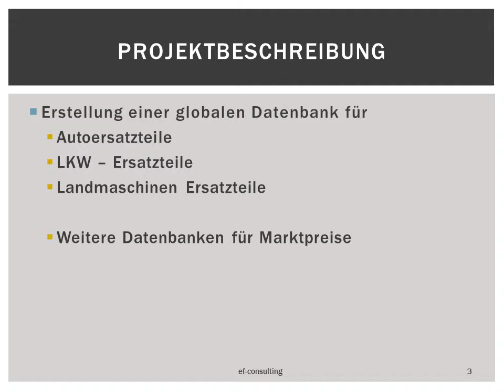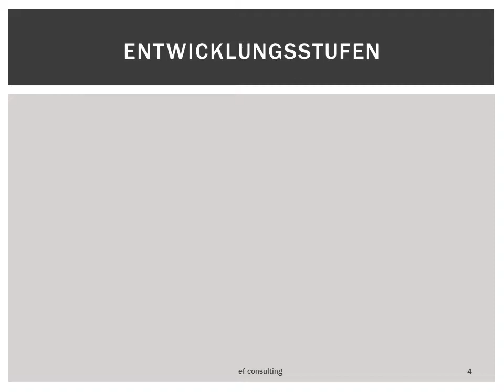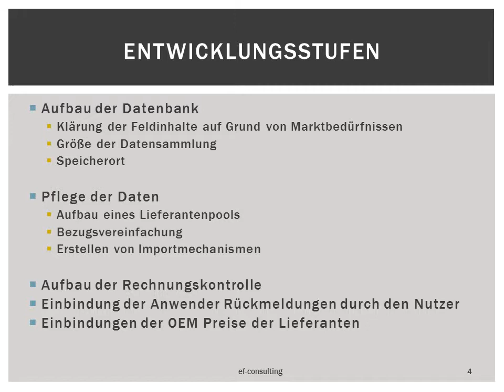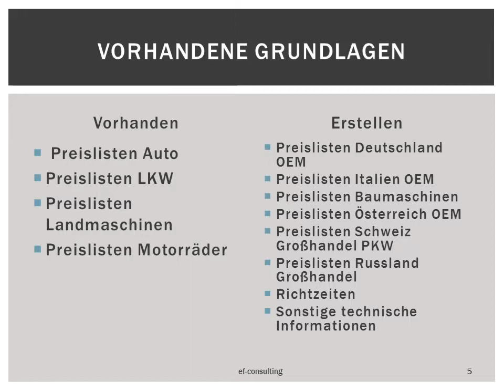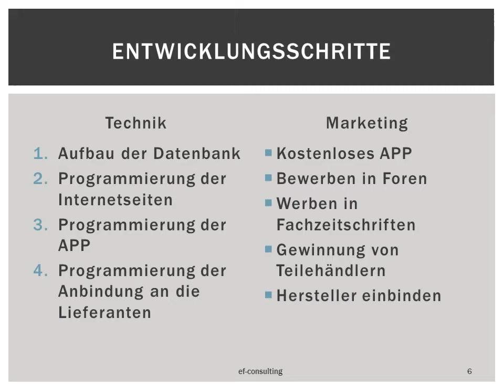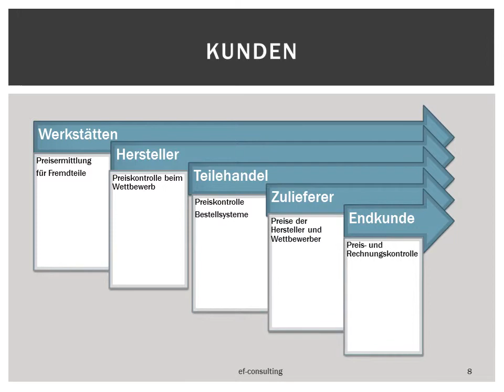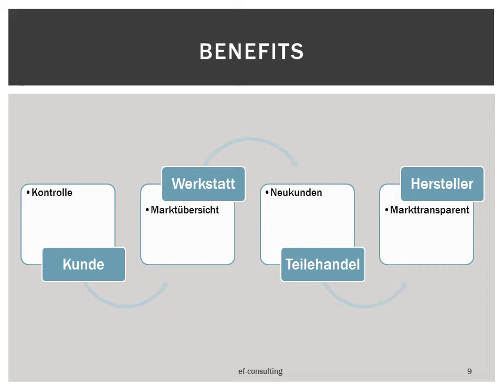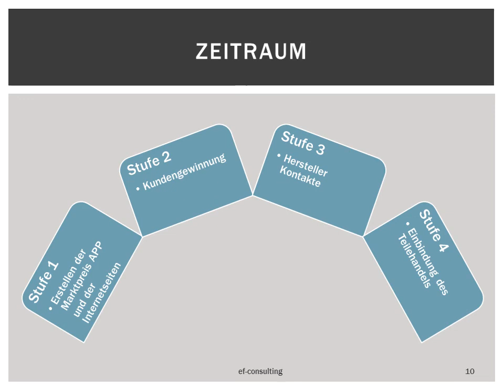Marktpreis APP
Bei Marktpreis APP finden Sie Kfz-Marktpreise für Fahrzeugteile. Eine Übersicht wie das Projekt laufen soll.